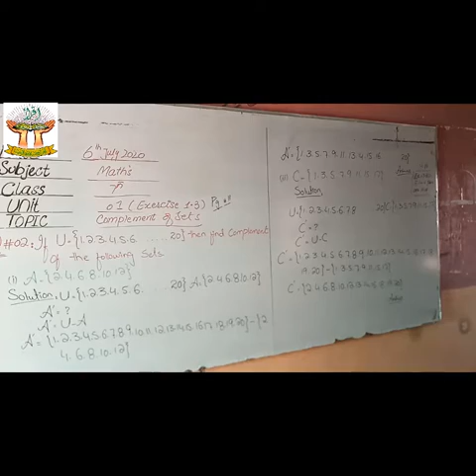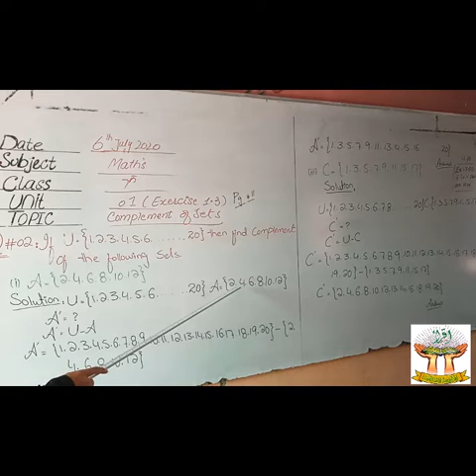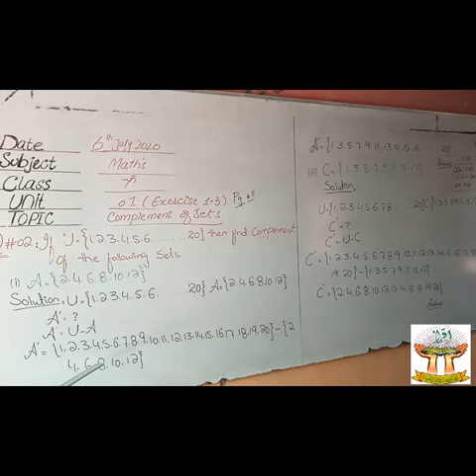CLASS 7TH MATH LECTURE 7 GIRLS SCHOOL